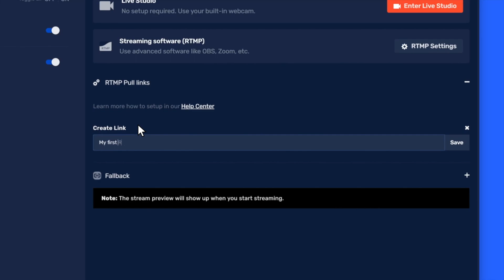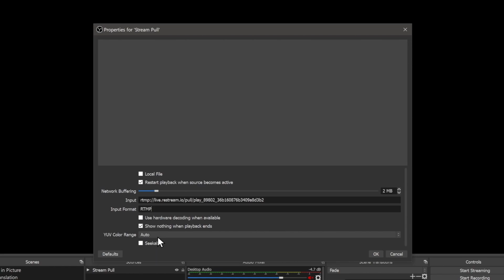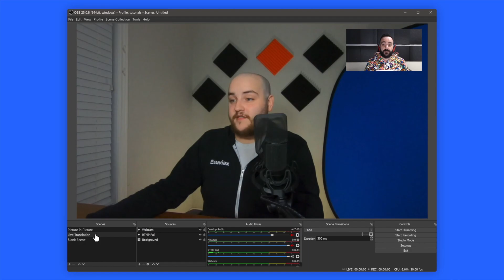RTMP Pull | Restream Tutorial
Imagine playing one live stream inside the other live stream — this is exactly what the RTMP Pull feature allows you to do.

In this video, you'll learn how what is an RTMP Pull and how to use it.

Restream is a go-to streaming solution, which allows streamers to easily broadcast and share their live content across multiple streaming platforms.

In this guide you will find out how to:
0:00 Get started
0:40 Create RTMP Pull link
1:11 Use RTMP Pull link in OBS Studio

Reach a wider audience by streaming to multiple platforms at the same time!